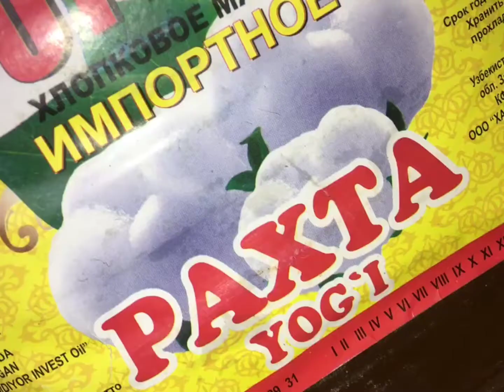Домашний плов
Домашний ташкентский плов от нашего уважаемого Мастера Ботыр ака

Используем Микс масел:
- Хлопковое
- Растительное
- Кунжутное
- Конский жир
- Жир от Казы + илик ëг

Ташкентский плов. Рецепт
Нам понадобится:
- 1 килограмм высшего сорта риса. Я использовал лазер;
- 0.5 кг баранины + 0.5 кг говядины;
- 300 грамм курдюка
- 1 килограмм жёлтой моркови;
- 150 гр. лука;
- 350 грамм микс масел;
- специи: зира, соль, перец;
- головка чеснока;
- 100 грамм заранее замоченного узбекского гороха-нут

Для начала необходимо подготовить все продукты: морковь нарезать длинной соломкой толщиной 5х5 мм, лук нашинковать тоненькими прозрачными полукольцами, мясо нарезать большими кусками (1 кг разделить на 5-6 кусков).

Приступая к приготовлению, первым делом прокалываем масло на медленном огне и вытапливаем курдюк. Когда масло достаточно нагрелось, прибавляем огонь и закидываем лук обжаривая до золотистого цвета, потом мясо. Третьим ингредиентом запускаем в казан заранее подготовленную морковь, которую перемешивая обжариваем до того состояния, пока она не станет мягкой. Далее, заливаем 0,8 литр воды (лучше кипяток), закладываем замоченный горох, убавляем огонь и оставляем минут на 60. Получившийся бульон называется «зирвак».

Тем временем, тщательно чистим рис, промываем его, и замачиваем. Когда зирвак будет готов (Вы узнаете об этом по образовавшейся на поверхности пленки масла) можно будет закинуть все специи и посолить. Кстати о соли: солить нужно так, чтобы на вкус зирвак был немного пересолен, так как рис впитает в себя много соли. Далее, закладываем рис в казан. Необходимо аккуратно разложить рис на поверхности казана, чтобы он не перемешался с зирваком. После того, как разравняете рис, нужно будет долить осторожно воды. Количество воды всегда оценивается по-разному в зависимости от сорта риса. Обычно вода должна превышать уровень риса на толщину мизинца. Огонь можно немного прибавить. Когда вода выкипит, минут через 10, необходимо максимально убавить огонь, собрать шумовкой рис в холмик, в образовавшейся горочке ножом проделать 5-6 дырок до дна казана, в одну из дырок помещаем промытую головку чеснока, сверху можно немного присыпать еще зирой. Плотно закрываем крышку казана и оставляем на 20 минут.

Все, плов готов. Открываем крышку, тщательно перемешиваем рис с морковью (лук практически испаряется). Достаем мясо, нарезаем его мелкими и подаем.
Приятного аппетита!

Напишите как у вас получилось если вы приготовите по такому рецепту и ждем комментoв, фото и видео в нашей группе